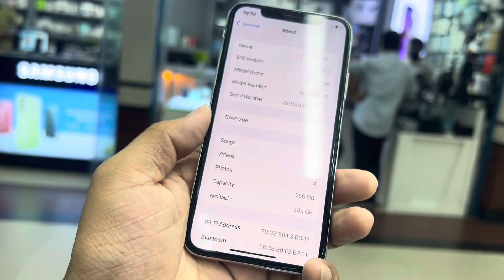Iphone XS offer price| Iphone used mobile Basundhara city| Apple touch BD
2Year Service Warranty

7 Days Replessment

                      Level 6..Block D..Shop No:43,56,57
                      Bashundhara City Shopping Complex
                      Panthapath Dhaka

. Farhan..01874745505 🥰🥰imo

                       Level 1..Shop No:11
                       Eshakha Plaza,Moghrapara
                       Chowrastha,Sonargaon,Narayangonj